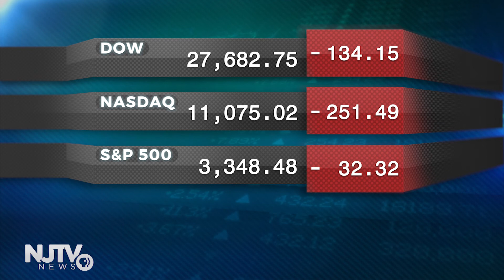Business Report: PSEG subsidies, jobs, NJ manufacturing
Job creation in the US slowed in September. Just 661,000 new jobs were added to the economy in September, according to the government’s monthly jobs report, which was released today. The unemployment rate fell to 7.9%.

NJTV News with Briana Vannozzi is a week-nightly news program on NJTV covering local New Jersey news as well as a multi-platform, local information source for New Jersey.

NJTV News with Briana Vannozzi airs every weeknight at 6, 7:30 and 11 p.m. ET on NJTV.